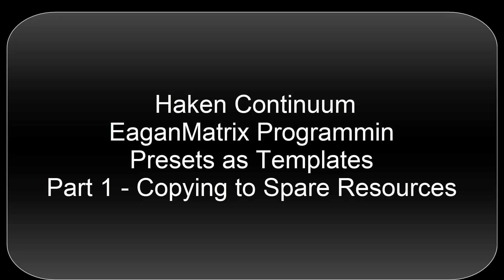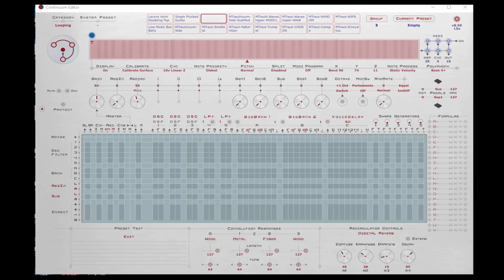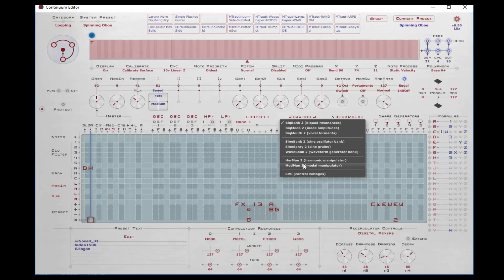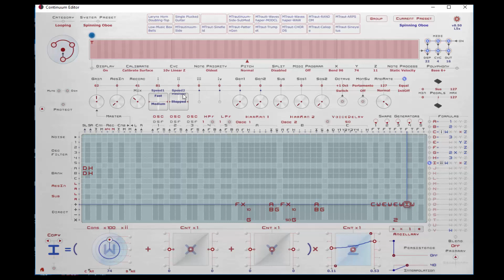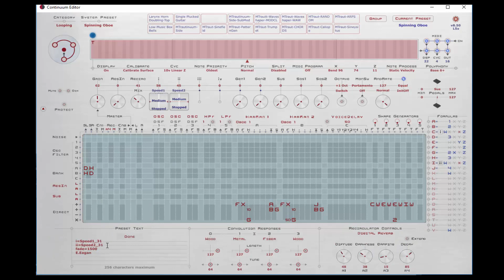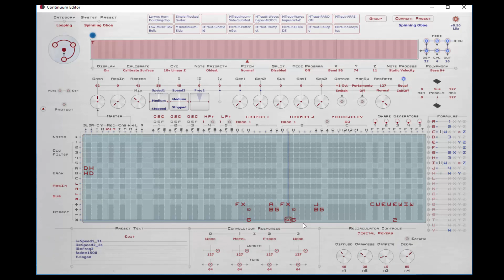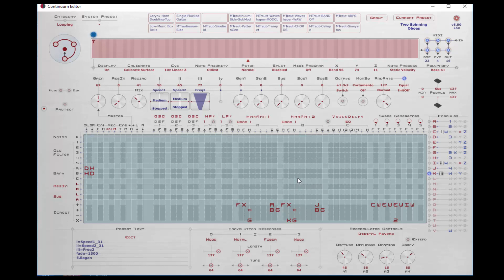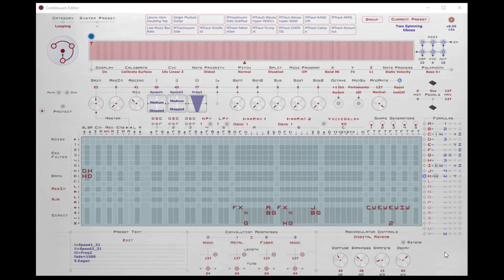Haken Continuum EaganMatrix Presets as Templates - Part 1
A discussion of how to use Haken Continuum Matrix presets as templates for perhaps starting points for further sonic exploration. Part 1 focuses on simple things you can do to copy resources within a preset and expand the preset with limited EaganMatrix knowledge to help gain further understanding of the EaganMatrix.